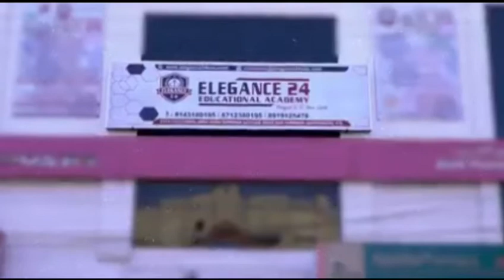LOCKDOWN K DAURAN POLICE CHECKING STRICTLY , CHARMINAR POLICE STATION LIMIT ..